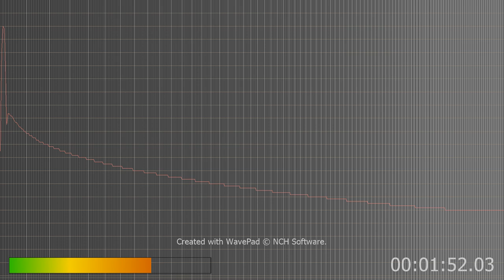Third one same as bellow but low and high pass filtered plus took out all voice